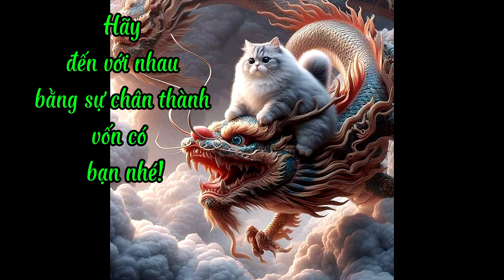hãy đến với nhau bằng sự chân thành vốn có. Bạn nhé!!!